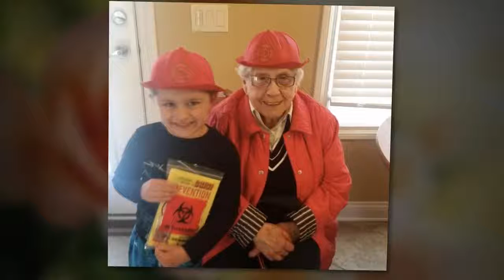Nicolina G. Rinaldi | Funeral Service Video Tribute | South Euclid, Ohio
NICOLINA G. “NIKKI” RINALDI (nee Taddeo) age 98, beloved wife of the late Joseph; loving mother of Karen Bradley (deceased) (husband Joseph), Deborah Blair (husband Jack) and Susan Rice (husband Craig); devoted grandmother of Joe Bradley (wife Krista), Courtney Bacik (husband Drew), Michael Bradley (wife Anna), Morgan Davis (husband Christopher), Kelly Turner (husband Mathew) and great-grandmother of Rocco, Brandon, Gemma, Liam, Romy, Cameron and Parker; dearest sister of the late Josephine Mutillo, Armand Taddeo, Elizabeth Trivison, Elvera Doing, Arthur Taddeo and Edith Providenti; fond sister-in-law of Ludwig “Dick” Rinaldi (wife Betty deceased); dear aunt and great-aunt of many.

Nikki was born on November 27, 1918 in Cleveland and passed away on April 14, 2017. She was a resident of Lyndhurst for 65 years, formerly of Little Italy. Nikki graduated from John Hay High School. She was a homemaker and bookkeeper. Nikki loved her family and adored cooking, baking and babysitting. She will be remembered by family and friends as a caregiver, faithful, loyal and the dedicated matriarch of her family. Nikki was a funny, outgoing and witty woman. She was a great source of strength for her family and gave great advice. Nikki will be dearly missed.

Contributions may be made in memory of Nikki to The Karen Foundation for MS, 13635 Colony Lane, Burton Ohio 44021. Mass of Christian Burial Tuesday, April 18, 2017 at St. Clare Catholic Church at 10:30 AM. Entombment following at Lake View Cemetery. Family will receive friends to pay tribute to and celebrate the life of Nikki at THE DeJOHN-FLYNN-MYLOTT FUNERAL HOME OF SOUTH EUCLID, 4600 MAYFIELD RD. (just east of Green Rd.) MONDAY 4-8 PM.